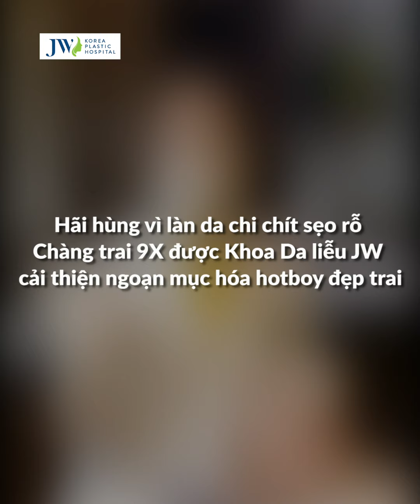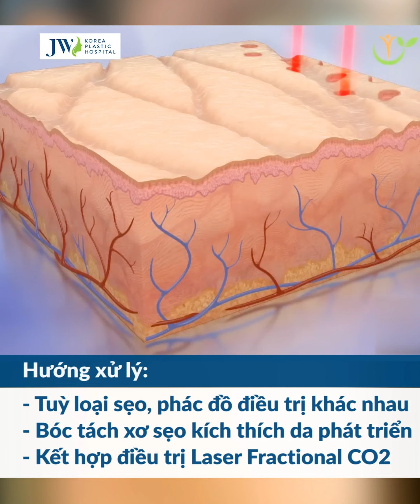MẶT THỦNG LỖ chi chít vì SẸO RỖ 10 NĂM bỗng cải thiện HƠN 90% chỉ sau 3 lần điều trị ở JW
Điều trị mụn viêm, SẸO RỖ ở bệnh viện JW chưa bao giờ dễ dàng đến thế. Cùng xem siêu phẩm trị sẹo của nam khách hàng 9x được bác sĩ điều trị tuyệt vời như thế nào.